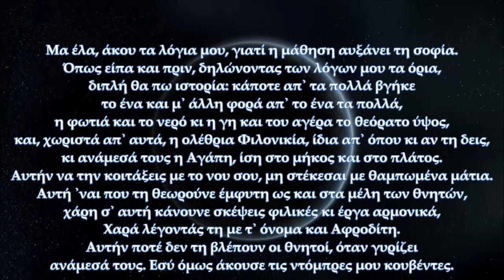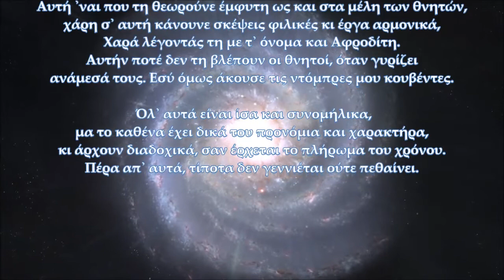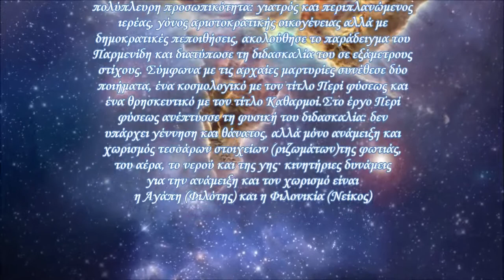Εμπεδοκλής - Φιλότητα και Νείκος